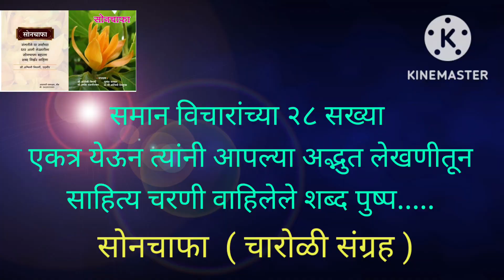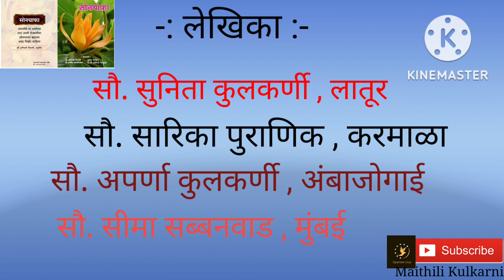सोनचाफा|चारोळी संग्रह|Sonchafa|sparkles club